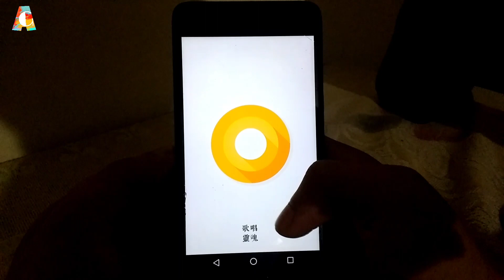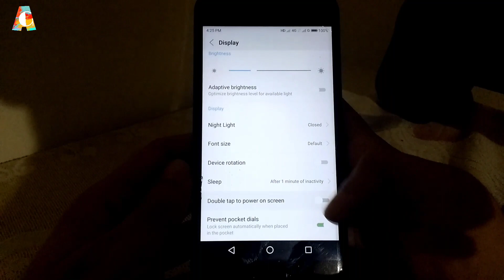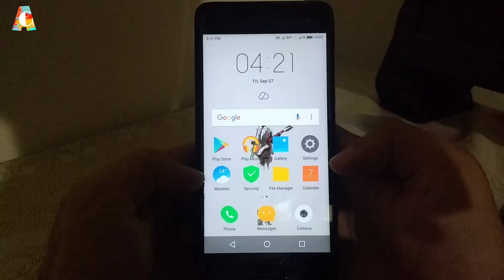ZUI Oreo For Lenovo Zuk Z2 Plus | Hindi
**Note**
Follow flashing procedure as mentioned in original thread carefully otherwise you will be end up bricking your device.